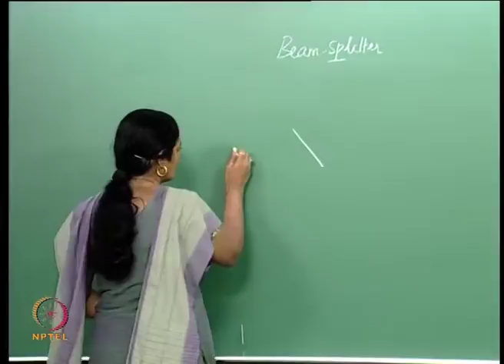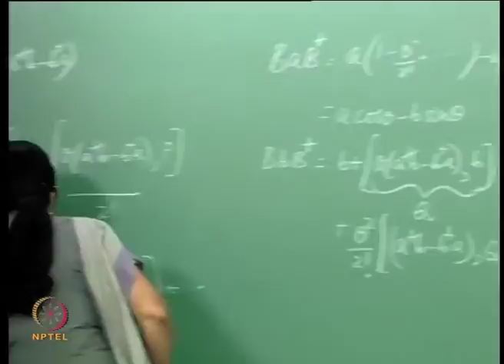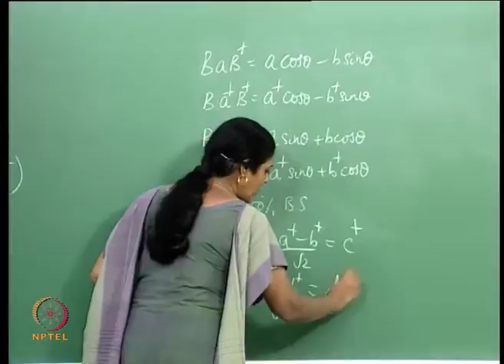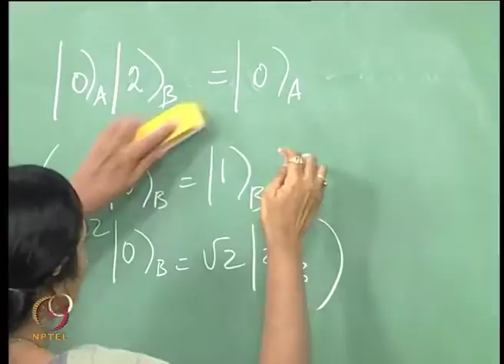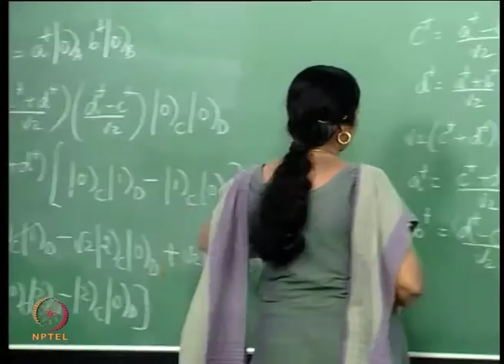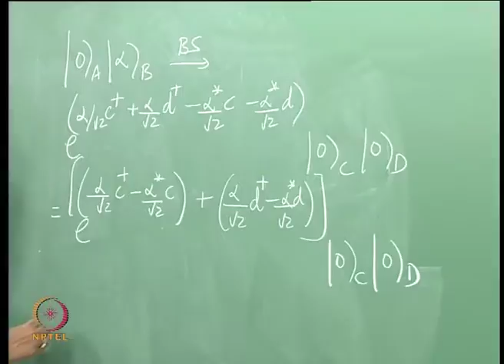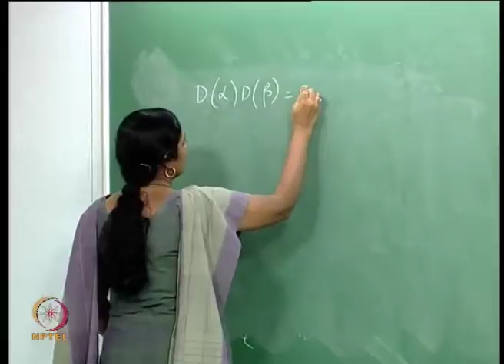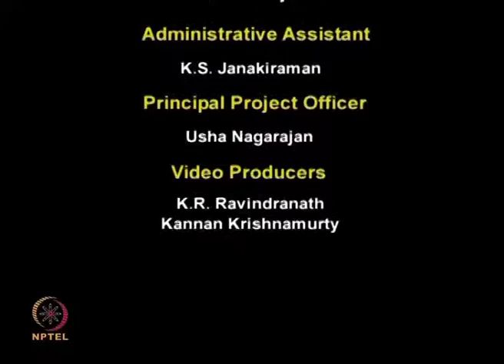The Quantum Beam splitter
Subject: Physics
Courses: Quantum Mechanics – I